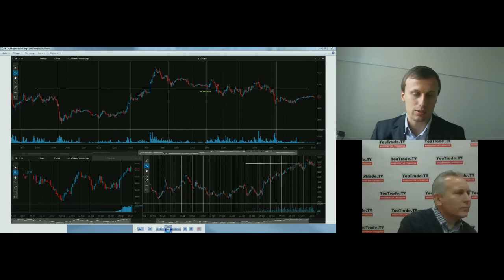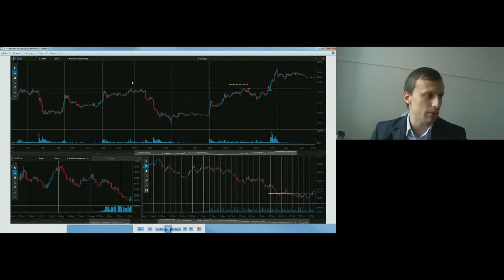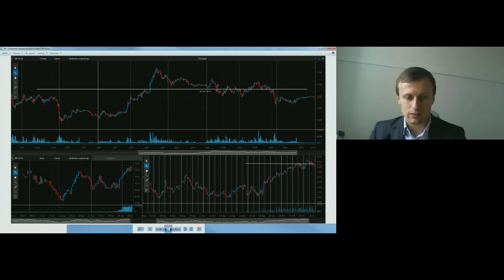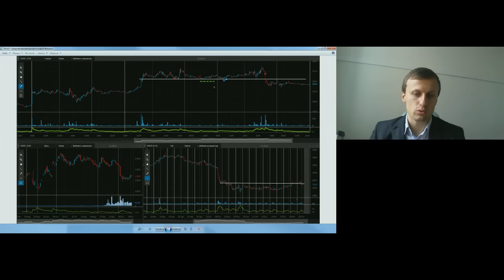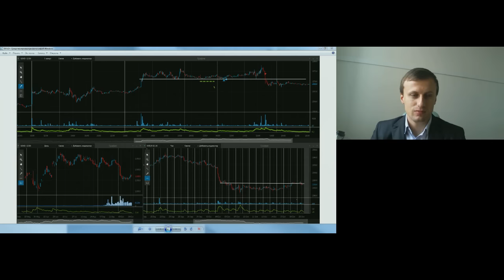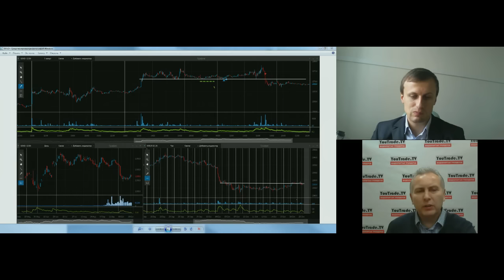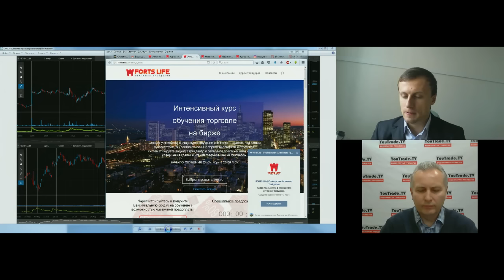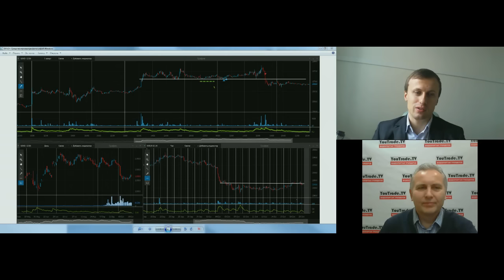Роман Шкудор. Сделки недели 42.2016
Передача "Роман Шкудор. Сделки недели 42.2016" на видеопортале трейдеров YouTrade.TV 24 октября 2016 г.